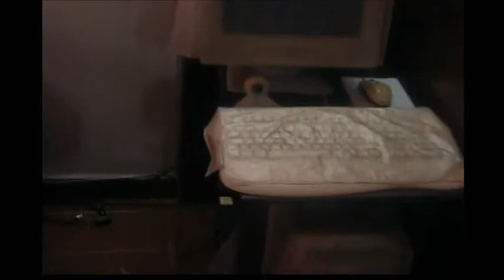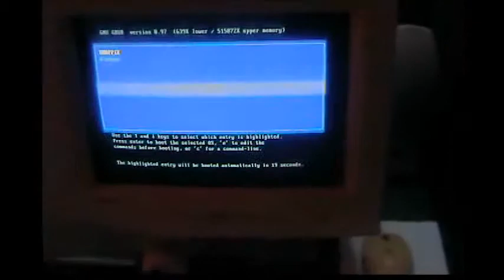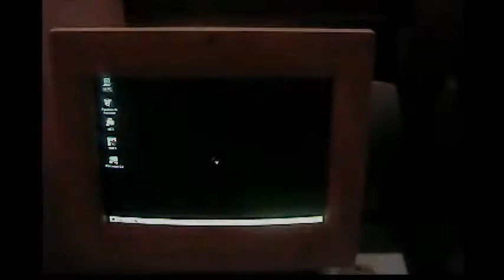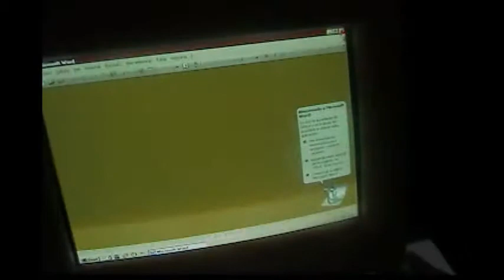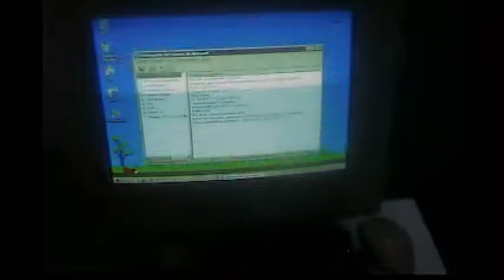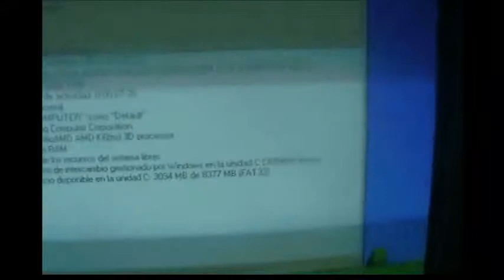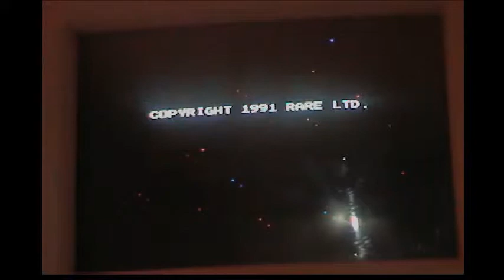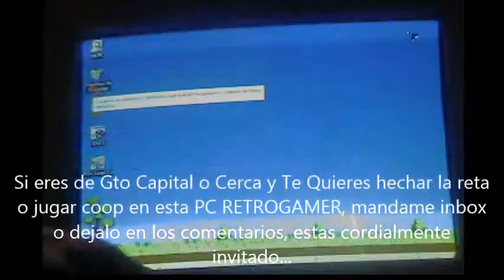BATTLETOADS GAMEPLAY ON WIN98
mY fIRST gAMEpLAY, pLEASE gIVEmE yOUR lIKE...
Compaq Presario 7473
Win98 Original de Fabrica
Nesticle Emulator
PC RETROGAMER!